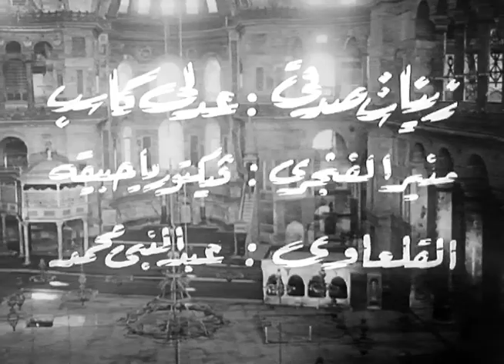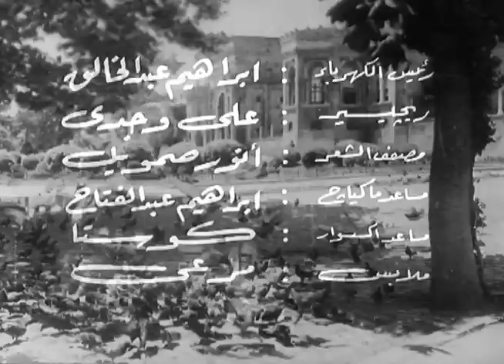فيلم الارملة الطروب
يتحايل "عبد السلام النابلسي" على "ليلى فوزي" ويتنكر في هيئة سيدة تخطب لابنها حتى يستولي هو على ثروتها الطائلة.

اجتماعى - كوميدى -انتاج سنة 1956

الابطال
عبد السلام النابلسى
ليلى فوزى